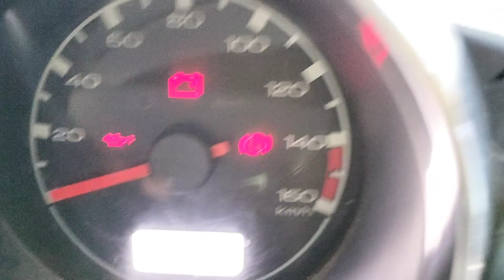ONLY THAR LOVER 4*4 Walkaround Most Popular Cars @usedcaradda5274 #9958040748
LOAN NEED ATLEAST MODEL 2010 REQUIRE
FOR DELHI PERSON.
1) 6 MONTH BANKING LATEST
2) PAN
3) ADHAR
4) 1 PH0TO PASSPORT
5) IF SALARY PERSON (3 SALARY SLIP LATEST)
6) IF Business (GST AND 3B RETURN)
7) ELECTRIC BILL HONE LATEST